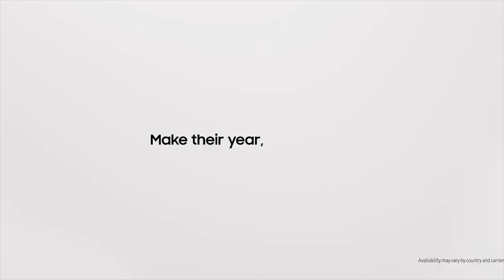Galaxy Note20 | Samsung Commercial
Make up for the jam sessions he missed this year. Give the gift that turns work into play.